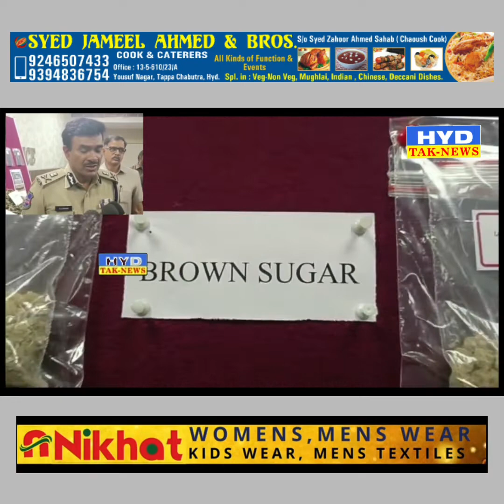West Zone Task Force Team Nabbed Interstate Drug Peddlers Gang || HYDTAK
WEST ZONE TASK FORCE TEAM NABBED INTERSTATE DRUG PEDDLERS GANG - SEIZED (225) GRAMS OF BROWN SUGAR & (28) KGs OF GANJA.

The sleuths of Commissioner’s Task Force, West Zone team, Hyderabad busted Inter State Drug Peddlers Gang and apprehended (4) accused persons, who were found in possession of Narcotic substance/Drug i.e. Brown Sugar (Heroin) and Ganja in order to deliver the same to needy customers at Hyderabad. Seized (225) Grams of Brown Sugar (Heroin) and (28) KGs of Ganja, Worth of Rs.23.61 Lakhs from their possession.

Details of Accused:

1) Chand Shahjada Sayyed S/o Late Shahjada Sayyed, aged 43 yrs, Occ: Plumber work/Drug Supplier, R/o H.No.95/161, Muslim Nagar, Sant Kabir Marg, 60 Feet Road, Dharavi, Mumbai.

2) Shaik Abdul Alam Quadri @ Rashad @ Alam S/o Late Shaik Abdul Raheem Qadri, aged 40 yrs, Occ: Mobile Shop Business # Unique Mobile, Opp Sujath Hotel, Kalapathar, Hyderabad, R/o H.No.19-2-21/11/E/42/A, Indira nagar, Tadbun, Bahadurpura, Hyderabad.

3) Shaik Khasim @ Chinna Khasim @ Kashi Eshwar S/o Shaik Khasim Ali, aged 34 yrs, Occ: Ganja business, R/o H.No.2-20-95/8, Near Marri Chettu, Chilkanagar, Uppal, R.R Dist, N/o Thurimalla (V), Cumbum (M), Prakasam Dist, A.P.

4) Shahed Kamal S/o Sha Kamal, aged 41 yrs, Occ: Real Estate Business, R/o H.No.18-2-39/9/B, GM Colony, Bandlaguda, Chandrayangutta, Hyderabad.

Absconding  Accused:-

1) Mahesh @ Rayees R/o. Nalasopara, Mumbai, (King pin in supplying of Heroin/Brown sugar from Mumbai)

2) V.Ramesh R/o Paderu (V), Vishakapatnam Dist, A.P (Cultivating Ganja at Agency area, Paderu and selling to Shaik Khasim)

Seized Material:-

 Sl.
No. Name of the Drug  Total quantity Per gram
(In Rs.) Total Worth
(In Rs.)
1.  Heroin/Brown Sugar  225 grams  9,000/- 20,25,000/-
2.  Ganja 28 KGs 12,000/- 3,36,000/-
Total W/Rs. 23,61,000/-

3. One TATA Indica Car bearing No. TS13UA 9266 (used for Transportation of Ganja)

Brief about the Accused persons:-
The accused Chand Shahjada Sayyed is native of Dharavi, Mumbai. In the year 2010 his father expired and his mother is housewife. Earlier he was running Sheep business. In the year 2010 he was arrested by NCB (Narcotics Control Bureau), Mumbai in drugs case.

The accused Shaik Abdul Alam Quadri @ Rashad @ Alam is native of Bahadurpura, Hyderabad. In the year 2018 he was arrested by (Directorate of Revenue Intelligence) for transporting Dubai currency vide CC.No.18/2020 U/s 135 Customs Act.

The accused Shaik Khasim @ Chinna Khasim @ Kashi Eshwar is native of Thurimalla (V), Cumbum (M), Prakasam Dist, A.P. At present he is residing at Chilkanagar, Uppal, R.R Dist.  In the year 2018 he was arrested in NDPS case vide Cr.No.121/2018 U/s 8(c) r/w 20(b)(ii)(B) of NDPS Act-1985 of Uppal Excise PS.

The accused Shahed Kamal is native of Chandrayangutta, Hyderabad. His father is doing Kirana shop business and his mother is housewife. At present he is doing real estate business and also doing peddling.

Modus operandi:-

Earlier the accused Shaik Abdul Alam Quadri used to do osmania biscuits business in Hyderabad and also used to supply biscuits to other states. But his earnings are not sufficient to meet his lavish expenses. In supply of biscuits to Mumbai where he got friendship with the accused Chand Shahjada Sayyed @ Chand who is Drug Peddler and both developed friendship with each other. At the same time the accused Shaik Abdul Alam Quadri informed him that, he intended to sell Ganja in Mumbai, for which he need mediator for selling Ganja to the needy customers in Mumbai and asked him to work for him in selling of Ganja in Mumbai. For which the accused Chand Shahjada Sayyed @ Chand agreed for selling Ganja in Mumbai.

The accused Chand Shahjada Sayyed @ Chand along with his associate Mahesh @ Rayees R/ Nalasapura, Mumbai who is the Drug Peddler have started doing Drug business in Mumbai. The accused Chand Shahjada Sayyed informed to Shaik Abdul Alam Quadri that in exchange of Ganja they supply Drug i.e. Heroin/ Brown sugar for Rs.1100/- per gram. For which Shaik Abdul Alam Quadri agreed and transporting Ganja to Mumbai and selling to Drug peddler Chand Shahjada Sayeed @ Chand R/o Dharavi, Mumbai for Rs.12,000/- per KG. In Exchange of Ganja with Brown sugar (Heroin) he brings the same to Hyderabad from Mumbai and deliver to the accused Shahed  Kamal who is his friend for Rs.2,500/- per gram and he is selling to his needy customers for higher price i.e. Rs.7,000/- to 9,000/- per gram.

The accused persons along with seized material being handed over to SHO, Kalapathar Police Station for further investigation.

 Sri T.Srinath Reddy, Inspector of Police, Commissioner’s Task Force, West Zone team, and SIs Sri Md.Mujaffar Ali, Sri P.Mallikarjun, Sri N.Ranjith Kumar, Sri Sheik Kaviuddin and staff of West Zone Team, Commissioner’s Task Force, Hyderabad made efforts and apprehended the Gang.

Hyderabad City.